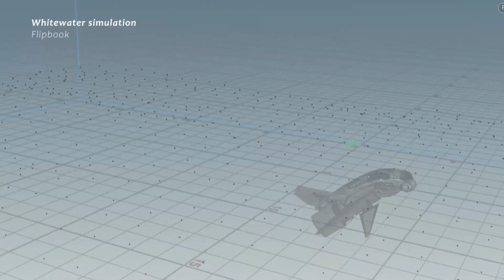Water simulation | H17.5 Mantra